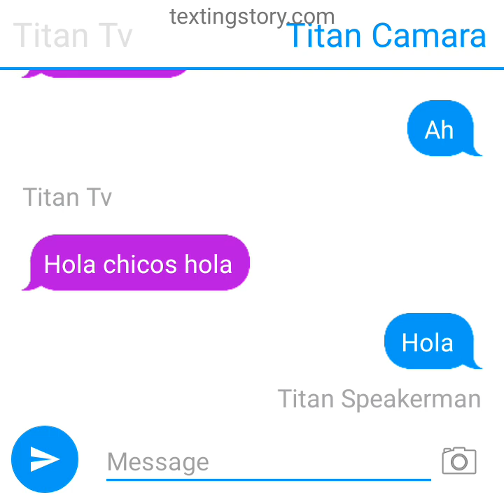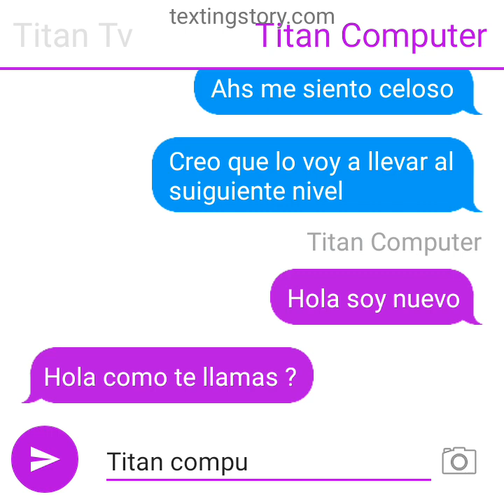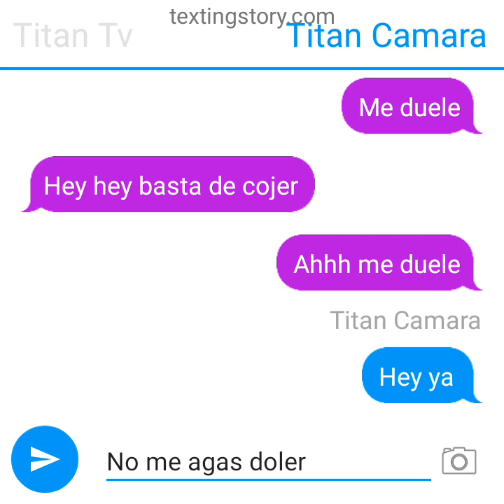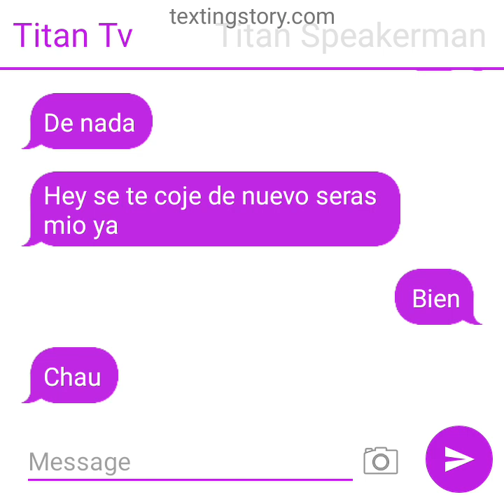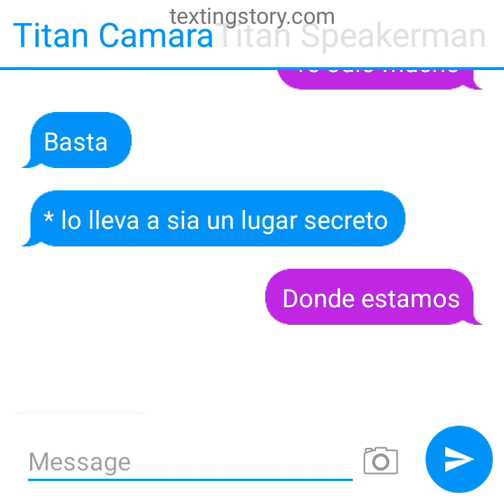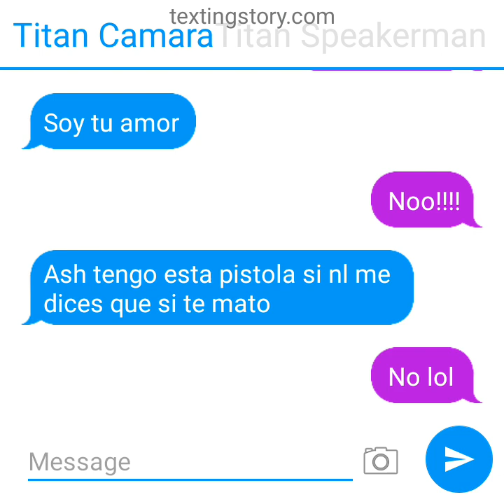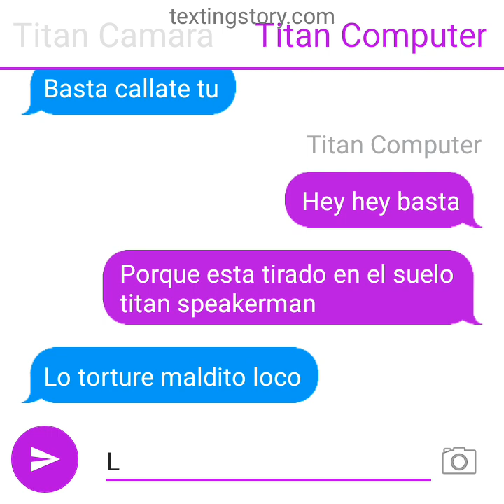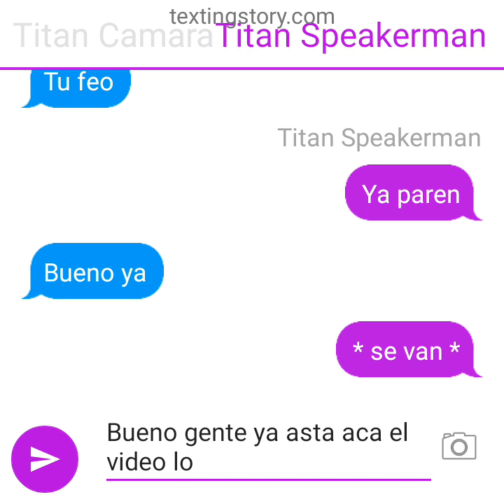18 de enero de 2024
titan camara  x titan speakerman ( parte 3 )